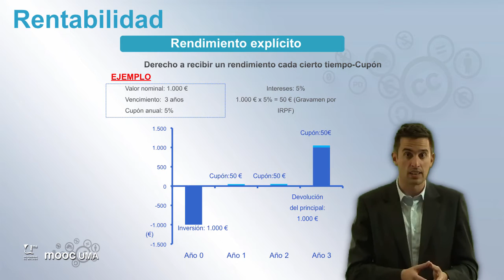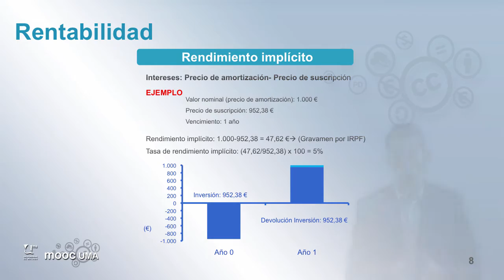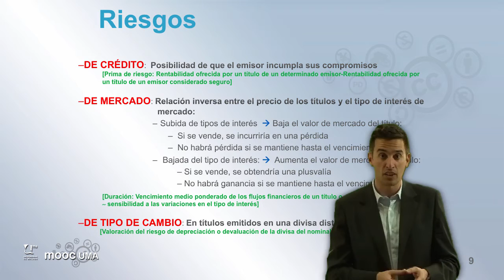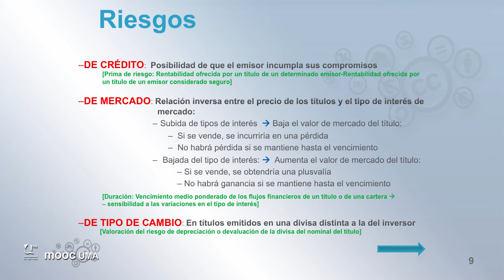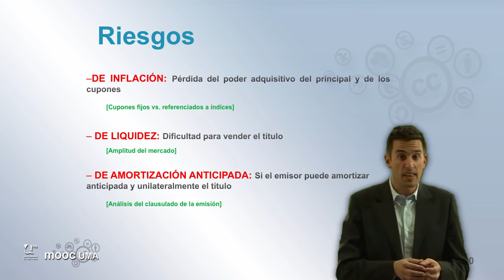MOOC UMA Claves de educación financiera para la ciudadanía: Módulo 4 Video 3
Renta fija (II)